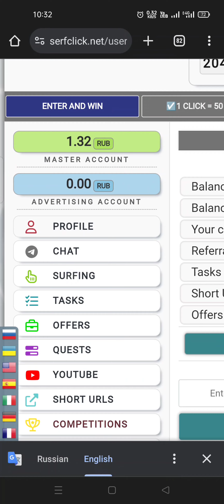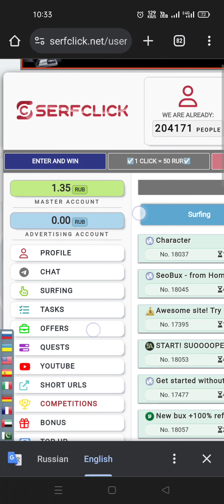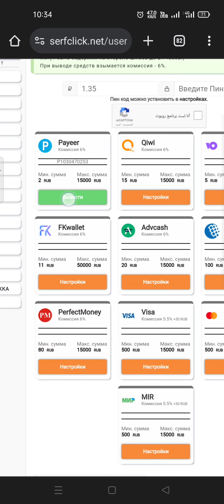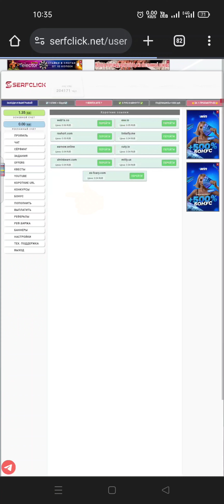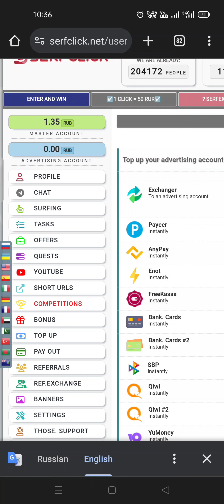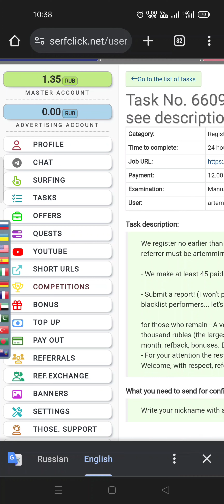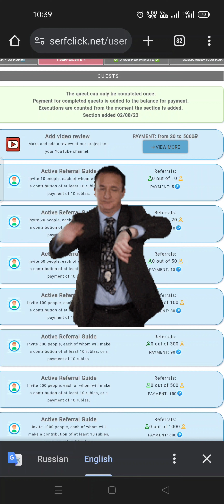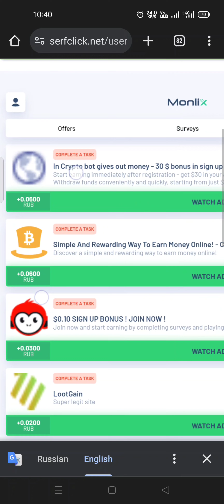ربح أول دولار وشرح موقع Serfclick